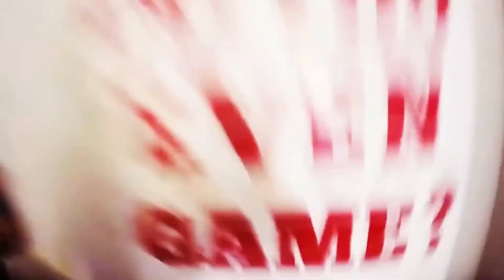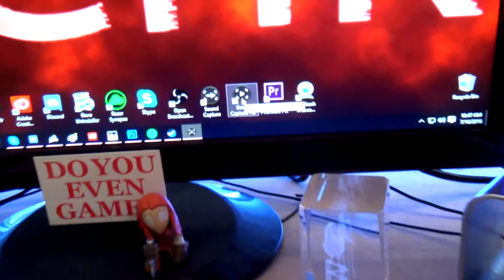"INSIDE" A great way to start my morning!